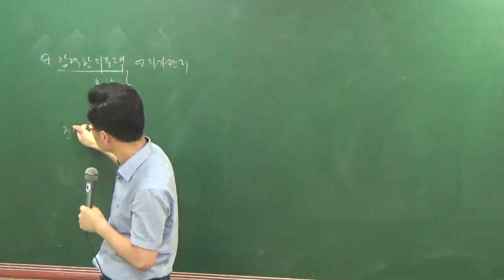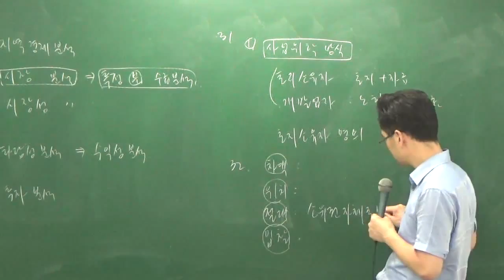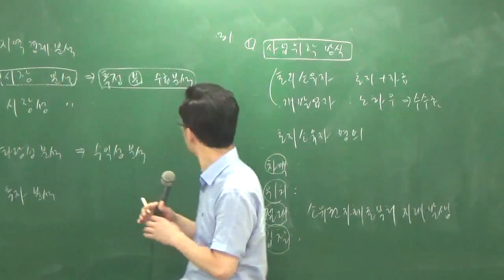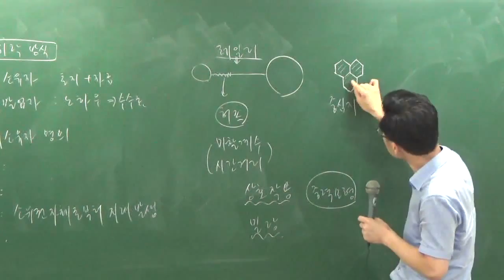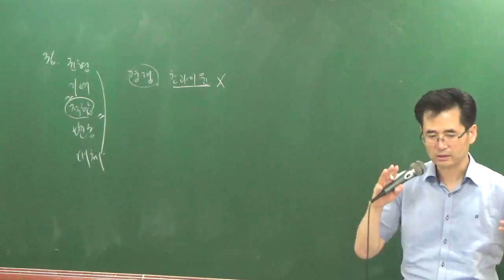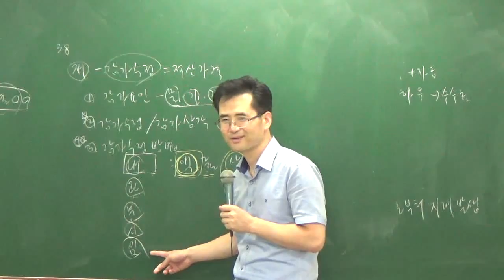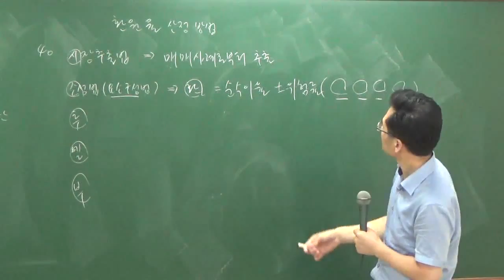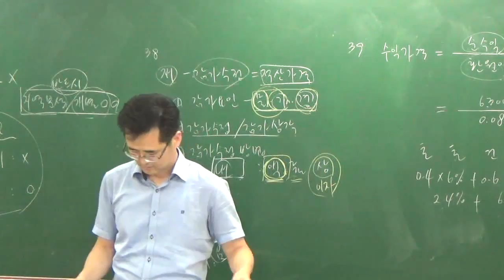학개론9-6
9월모의고사